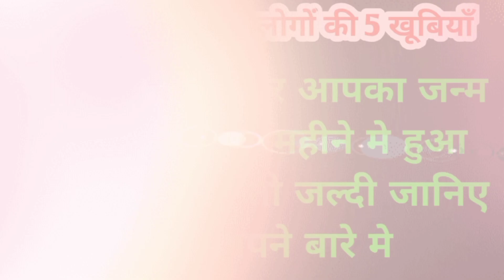जुलाई मे जन्म लेने वाले लोगों की 5 खूबियाँ||julai me janme logo ki 5 khubiya||vedic astro astro life